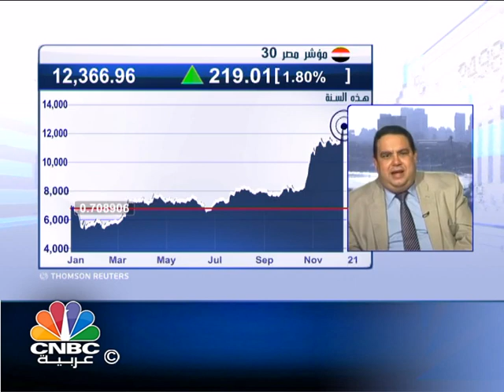البورصة المصرية تسجل قمم تاريخية جديدة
أنهت البورصة المصرية جلسة اليوم الاربعاء على ارتفاع جماعي بدعم مشتريات الأجانب والعرب.

وارتفع مؤشر EGX30 بنسبة 1.8% تعادل 219 نقطة عند مستوى 12366 نقطة.

وصعد مؤشر EGX70 بنسبة 0.23% عند مستوى 462 نقطة، فيما ارتفع مؤشر EGX100 بنسبة 0.33% ليصل إلى 1097 نقطة.

وزاد مؤشر EGX50 متساوي الأوزان بنسبة 1.07% عند مستوى 1943 نقطة.

وبلغ حجم التداولات 649.4 مليون سهم، بقيمة 2.14 مليار جنيه، عبر تنفيذ 44.58 ألف صفقة.

وشهدت الجلسة التداول على نحو 187 سهماً، ارتفع 99 منها، فيما انخفض 54، واستقر نحو 34 سهماً.

وارتفع رأس المال السوقي بقيمة 6.11 مليار جنيه مقابل الجلسة السابقة ليصل إلى 608.303 مليار جنيه.